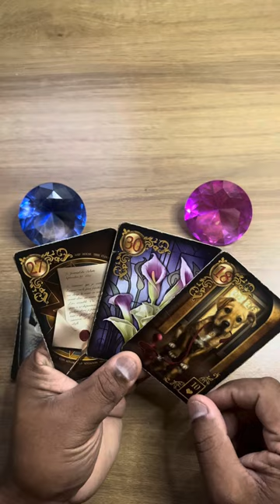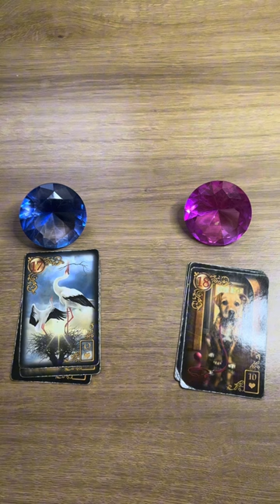ELE HOJE EM RELAÇÃO A VOCÊ! !!💘 [ Tarot Responde ] Tarô [Tarô ] Tarot